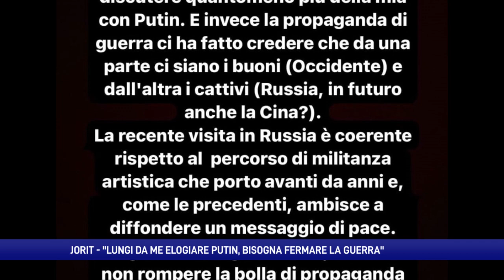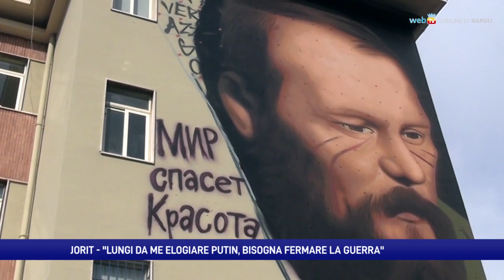L'artista Jorit in foto con Putin: "Lungi da me elogiarlo"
“Lungi da me elogiare Putin, bisogna fermare la guerra”: si difende Jorit dopo le polemiche scoppiate per la sua foto con Putin. Il commento: l’arte è libertà ma se a far discutere non è l’opera qualcosa non torna